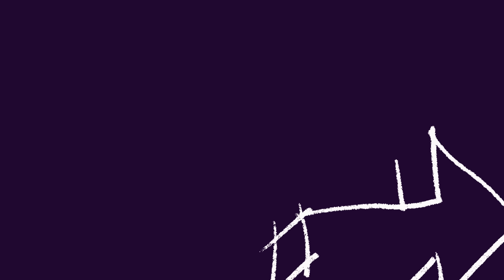Pobre Idi0ta: El Especial de Stand Up de A mí me dicen Muñe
Este espacio existe para que sobre todas las cosas, te puedas reír.